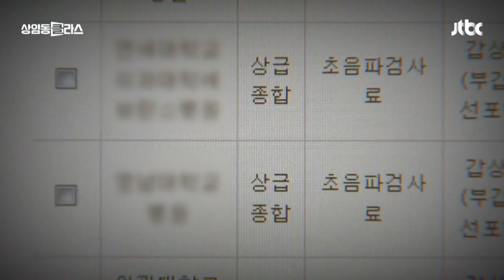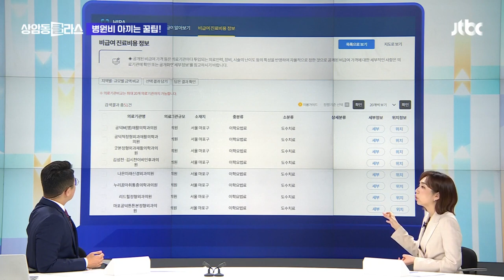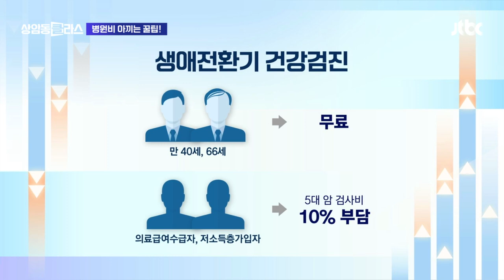건강도 지갑도 지키는 '병원비 절약' 꿀팁｜손희애 금융 크리에이터 머니클라스 / JTBC 상암동 클라스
‹건강도 지갑도 지키는 병원비 절약 꿀팁›아프지 않고 항상 건강하면 좋겠지만, 그게 내 맘대로 안되죠. 병원 갈 필요 있으면 가야죠. 근데, '병원비 걱정' 하지 않을 수 없습니다. 병원에서 내라는대로 '그냥 내는게 보통'이기 때문에 오늘 전해드리는 내용 꼭 미리 알아두시면 좋겠습니다. 급하지 않을 때는, '특정 시점'은 피하는게 병원비를 절약할 수 있고요, 같은 진료여도 가격이 천차만별인 경우가 있는데. 어느 병원은 얼마인지 미리 확인하고 방문할 수도 있습니다. 미리 알아두면 병원비 아끼는 정보 지금 전해드립니다.

· 주말·공휴일엔 기본 진찰비+가산금 추가
· 야간·공휴일 가산제도는 약국에도 적용
· 병원 규모 커질수록 진료비 증가
· 대학병원으로 곧장 가면 본인부담금 100%
· 재진 적용 : 일반 질환 30일, 만성 질환 90일
· 초진이 재진보다 30% 가량 진료비 비싸
· 비급여 확인 : 건강보험심사평가원·건강e음
· 두통·어지럼에 함부로 MRI 찍으면 진료비 폭탄
· '뇌 질환' 의심될 때만 건강보험 적용